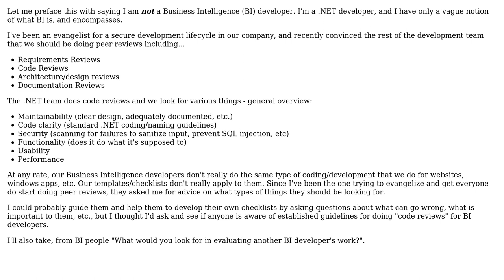Software Engineering: What would Business Intelligence (BI) developers look for in code reviews?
With thanks & praise to God, and with thanks to the many people who have made this project possible! | Content (except music & images) licensed under CC BY-SA | Music | Images & others | With thanks to user dbza user David Stratton and the Stack Exchange Network Trademarks are property of their respective owners. You are responsible for your own actions.